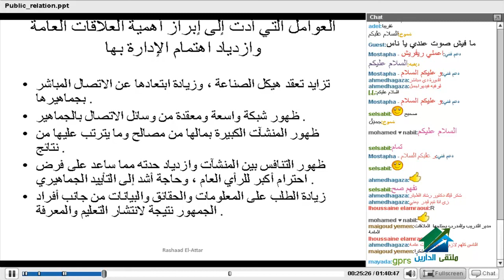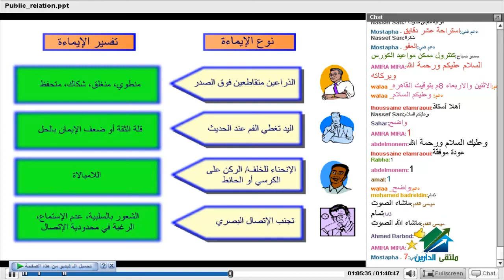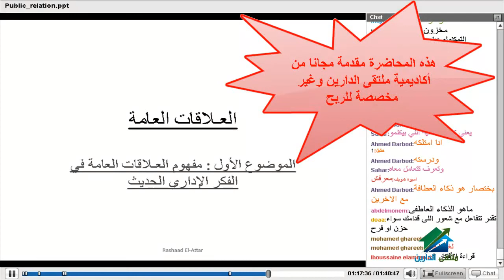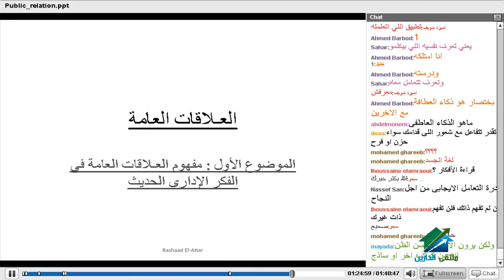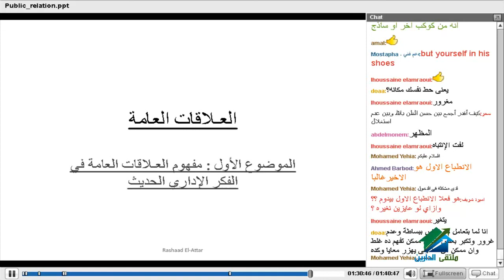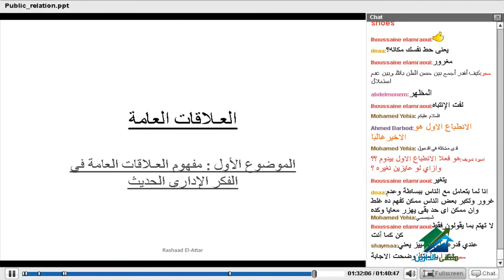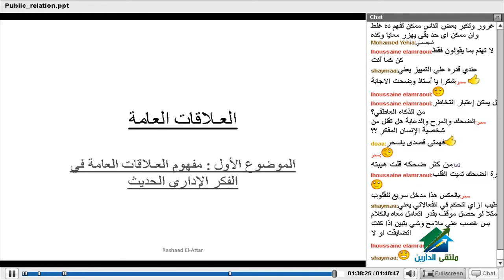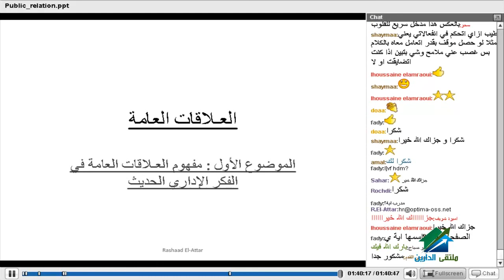العلاقات العامة | أكاديمية الدارين | محاضرة 1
(¯´'•.العلاقات العامة¸.•'´¯)
☆.•**••(¯•.صفحة الأكاديمية على الفيس بوك ☆.•**••(¯•._
☆.•**••(¯•.☆للتطوع معنا فى فريق العمل.•**••(¯•.
☆.•**••(¯•.للتطوع للتدريس☆.•**••(¯•.